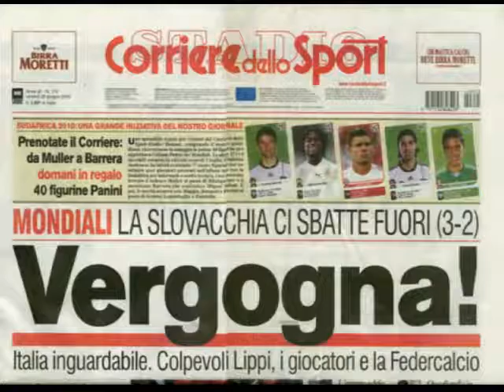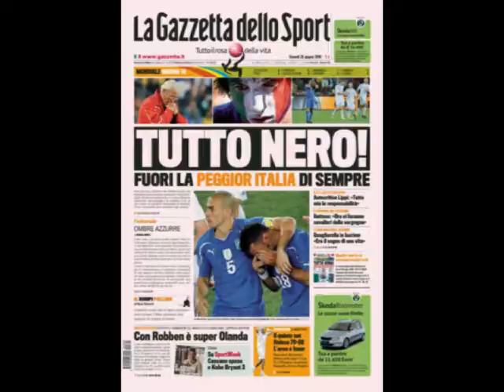THE END (parte seconda).avi